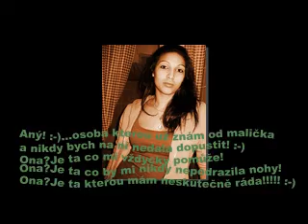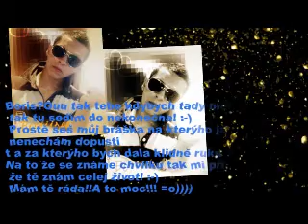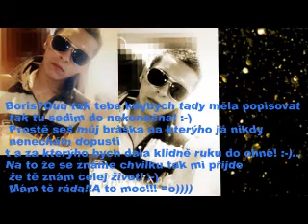DIANA HUMPOLEC MOJI PŘÁTELÉ KTERÝ MÁM MOC RÁDA NIKDY NA VÁS NEZAPOMENU 2011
NIKDY NA VÁS NEZAPOMENU 2011